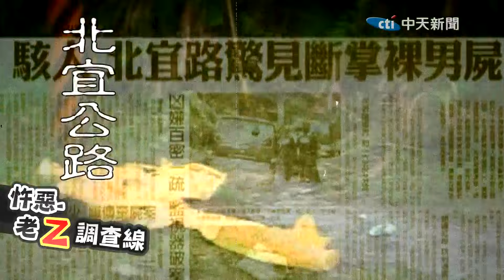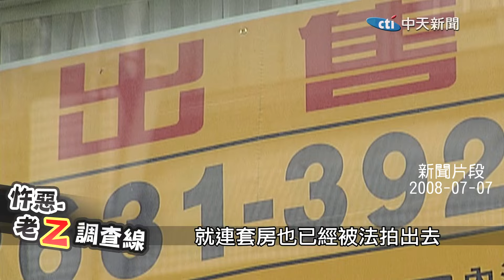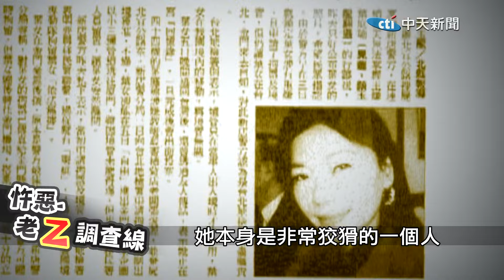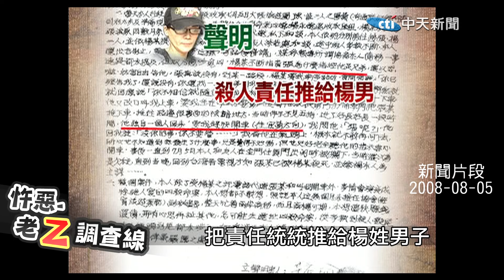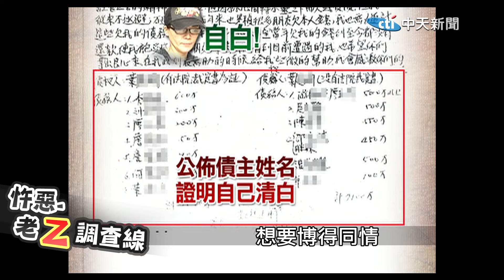【老Z調查線 27】忤惡!路邊小解嚇到閃尿 他看到了什麼?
2008年6月底
一名男子駕車行經北宜公路
尿急下車正要解放的時候
驚見一具無法描述的人體
全身沒穿衣服
雙手手掌竟然不見
究竟他遭遇了什麼事
而死者生前跟一位美女過從甚密
這命案跟她有關嗎
老Z調查線帶您揭密

請搜尋#忤惡#忤逆罪惡
【老Z調查線系列】

台灣社會重案秘辛、破案關鍵，種種難以解釋現象，帶您解密。

◎懸案橞客室
國內外重大案件解析，真相內幕，帶您一一抽絲剝繭。

◎刑事香有料
約訪社會重案承辦員警，揭開當年不能說的秘密。

◎忤惡別陰陽
命案現場靈異現象不斷，錯別字實地採訪經歷分析，帶您聽不一樣的"鬼故事"。